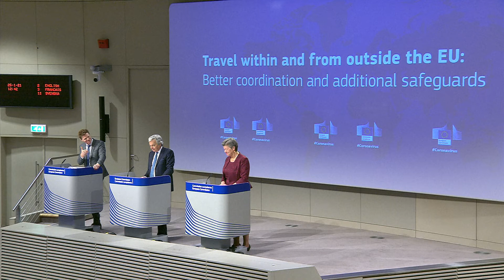Ylva Johansson eudebates coordinated approach on free movement restrictions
European Commissioner for Home Affairs, Ms Ylva Johansson eudebates coordinated approach on free movement restrictions. The Commission adopted a recommended coordinated approach on all forms of travel to and from third countries to the European Union.
All non-essential travel, especially to and from high risk areas, should be strongly discouraged until the epidemiological situation has considerably improved.

Today’s proposal is based on changes in the epidemiological situation over the last weeks and months.

Most notably the proposal today aims at addressing the nature of the virus present in any third country, in particular whether variants of concern of the virus have been detected.

Mutations are hard, by definition, to track, to assess and to contain.

In June we proposed list of countries to the EU that could have non-essential travel.

Since then, this list has, unfortunately, gotten shorter and shorter and shorter.

Our priority is minimising transmission and, ultimately, infection rates.

That’s why we are proposing new measures, which include testing for all arrivals to the EU, including essential travellers.

For any travel to the EU there should be a PCR test in 72 hours before departure.

Member States are strongly encouraged to set up additional measures for countries where variants of concern of the virus have been detected.

EU citizens and residents should be given the possibility to test upon arrival- self isolate/quarantine for 14 days

A passenger locator form should be an obligation and we should move ASAP to a European passenger locator form.

My colleagues, Commissioners Valean and Kyriakides, are working on this right now.

It is important that we keep essential travel possible even though we test in advance.

Travel back to the European Union by EU or long-term residents and their family members remains essential. Love remains essential.

And travel for workers across borders, for example pilots to travel easily with measures

The Member States will consider this proposal this afternoon at the IPCR

As I have said, since March, when external restrictions on non-essential travel were first introduced, and in June, when we measured the response during the summer period, the effectiveness of these proposals are based on Member States ability to work quickly and as much as possible, in a fully coordinated manner. In a consist manner.

A European approach at our common European external borders.

Clearly communicated to citizens, in advance.

The Commission stands ready to assist in all of the above.

I will now take questions.

Hotspots of COVID-19 infections in the European Union will be labelled “dark red” zones, and travellers from those areas will be required to take a test before departure and undergo quarantine, the chief of the bloc’s executive said on Thursday.

“A dark red zone would show that in this zone, the virus is circulating at a very high level,” European Commission President Ursula von der Leyen told a news conference after a meeting of EU leaders.

“Persons travelling from dark red areas could be required to do a test before departure, as well as to undergo quarantine after arrival.”

This system would apply to travel within the EU, she said.

Von der Leyen said that with infections rising and contagious variants of the virus spreading fast, non-essential travel should be “strongly discouraged” within the EU but essential workers and goods must be able to cross borders smoothly.

EU leaders assess more restrictions to stop virus' variants

European Union leaders assessed more measures to counter the spread of coronavirus variants during a video summit Thursday as the bloc's top disease control official said urgent action was needed to stave off a new wave of hospitalizations and deaths.

Expressing great concern about the virus' mutations, the 27 leaders looked at further border restrictions like limits on all non-essential travel, better tracking of mutations and improving coordination of lockdowns, worried that another surge of deaths across the EU was imminent.

But they could not immediately agree on a decision.

“It is of great importance not to travel, but you cannot immediately enforce this legally," Dutch Prime Minister Mark Rutte said after the conference call.